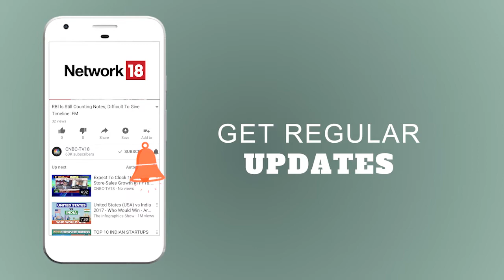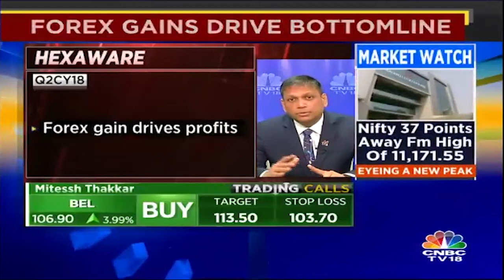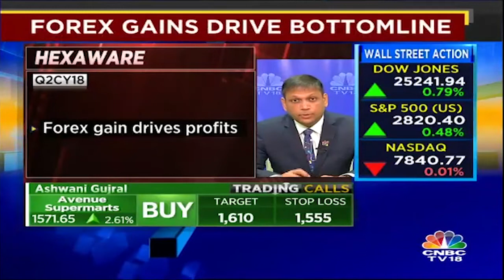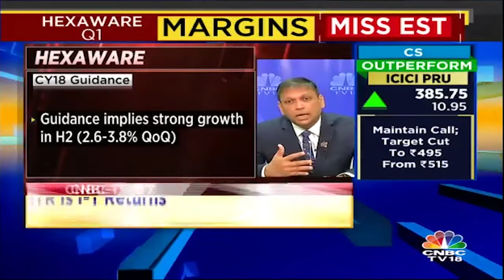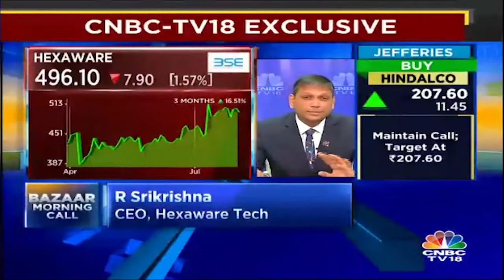Decoding Hexaware's Q1 Results with CEO R Srikrishna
1QWithCNBC-TV18 | Hexaware Technologies reported June quarter sequential revenue rise of 8.4 percent to Rs 11,367 crore. Revenue rose 8.4 percent to Rs 1,136.7 crore sequentially.

R Srikrishna, CEO of the company spoke to CNBC-TV18 about the results and outlook.

"We expect margins to grow in-line with revenues," Srikrishna said adding that the forex gains for the rest of the year will be materially lower.

Talking about deal wins, he said, “Last quarter we were up. This quarter is flattish but usually our pattern is more wins in H2 (second half of the year) than in H1. So there is no slowdown.”

“We will have wage hikes in H2; in Q3 and more in Q4 and usually

rupee depreciation ends up funding the wage hike. So I am not looking at rupee depreciation as a way to improve margin in the short-term, it is going to fund our wage hikes,” he added.CNBC-TV18 is India's No.1 Business medium and the undisputed leader in business news. The channel's benchmark coverage extends from corporate news, financial markets coverage, expert perspective on investing and management to industry verticals and beyond. CNBC-TV18 has been constantly innovating with new genres of programming that helps make business more relevant to different constituencies across India. India's most able business audience consumes CNBC-TV18 for their information & investing needs. This audience is highly diversified at one level comprising of key groups such as business leaders, professionals, retail investors, brokers and traders, intermediaries, self-employed professionals, High Net Worth individuals, students and even homemakers but shares a distinct commonality in terms of their spirit of enterprise.